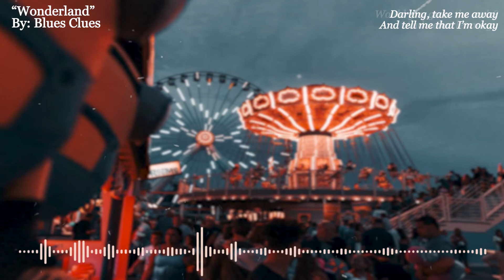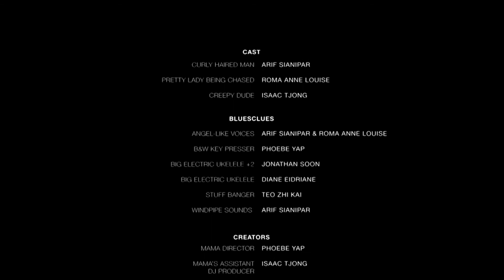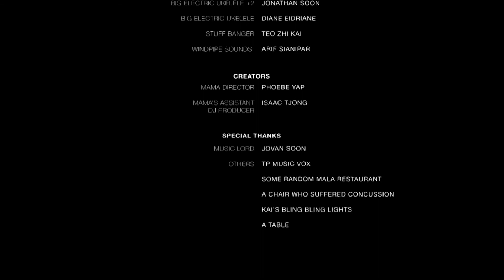MV's Video Jukebox Showcase SPECIAL [Now Playing]: BluesClues - Wonderland (Original)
Welcome back to our weekly Jukebox Videos!🎤🎹🥁🎸

Today, we have our third band and the winner of the Most Intresting Arrangment , BluesClues, showcasing their song Wonderland! The song is about a couple’s journey to their happily ever after. As everyone knows, love doesn’t go in a straight line. Work, school, mental health can all get in the way of a person’s happiness. But as long as you remember you’re not alone, you’ll be well on your way to your own Wonderland. Hope you enjoy! 😁